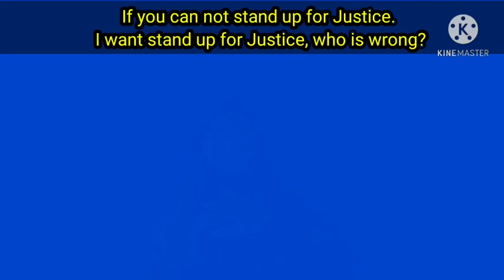i want stand up for Justice who is wrong?